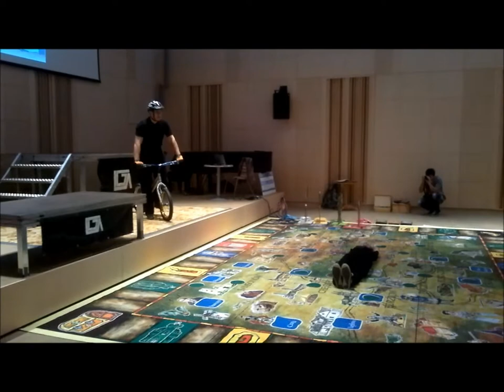Filharmonia Świętokrzyska, pokaz trialu rowerowego.